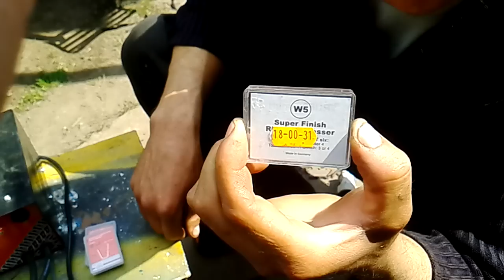Нарезка протектора на тракторе / Cutting of protector on a tractor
видео о Регрувере Мастер Протектор, украинского производства, советы бывалых и прочее -прочее жду в коментариях